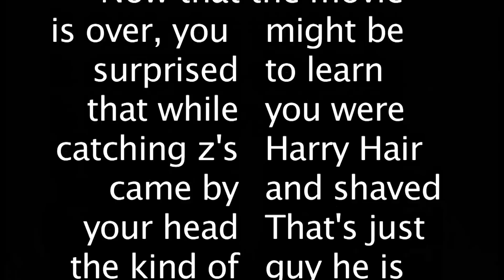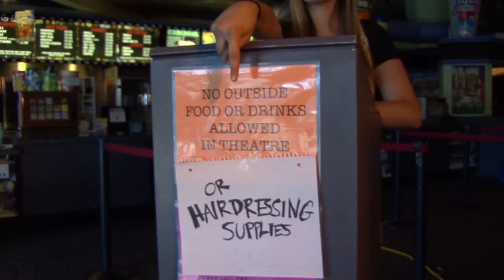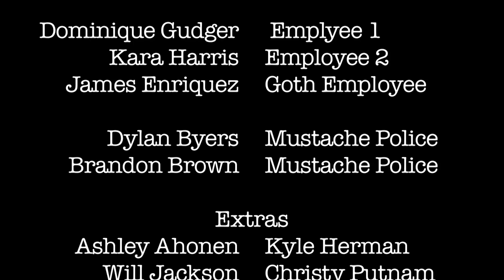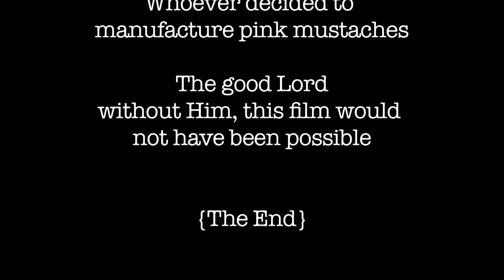The Barbershop Quartectives & The Mystery of the Theater Barber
A wonderful collaboration with Melinda Collins.
This was our final for Fundamentals of Production.
We had a blast making this! Enjoy :)